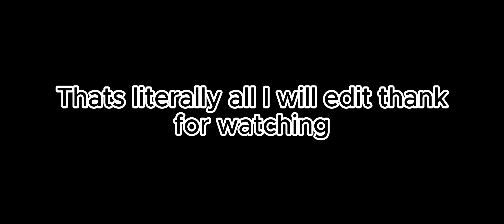Our Drawings 2 (YTP)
please keep in mind no hatred toward the creators, im pretty sure they worked hard on this. this is just criticism and comedy so laugh!